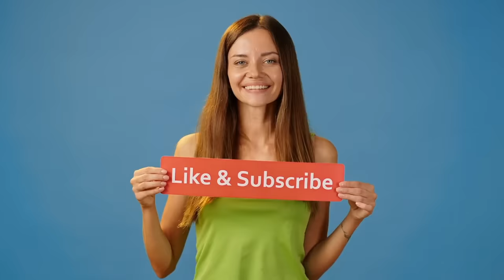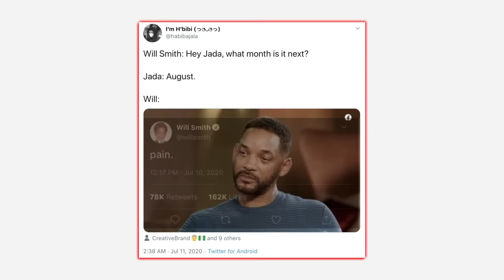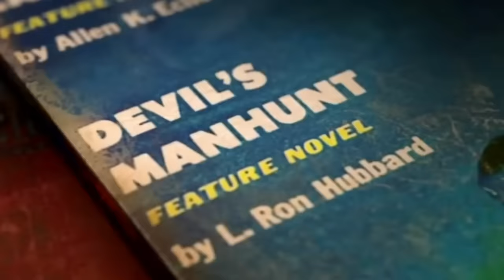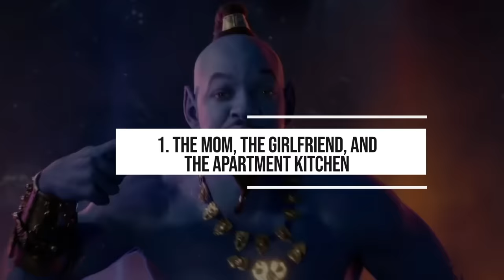If You're a Will Smith Fan, DON'T Watch This!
In this video, we’re going to take a look at the 10 most embarrassing things Will Smith desperately wants you to forget ASAP (and the stories behind them)

Will Smith is known for many movies, but his best roles include King Richard, Emancipation, I Am Legend, and The Pursuit of Happyness. On the flip side, some of his worst roles include Men in Black (a cult classic), Hitch, The Legend of Bagger Vance, and Enemy of the State. Hate is a strong word, but a lot of people seem to dislike Will Smith as an actor and person. Even those who stood behind him while he consistently made box office flops have left his side. What happened to drive away his fandom? Will has had his fair share of scandals, and we are counting down a top 10 of his most negative, often embarrassing moments. A few are shockers, and a few more will make you roll your eyes and huff out a chuckle, but all will give you an opinion of this Hollywood has-been. The kicker? A lot of his most damaging and soul-sucking moments involve his wife, Jada Pinkett Smith. Talk about a lost and toxic marriage!